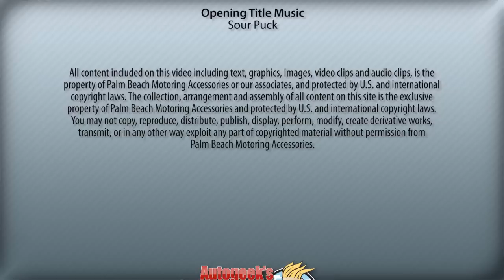How to tape-off car trim before machine polishing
Mike Phillips share tips and techniques for taping-off and covering up things like plastic trim, felt or fuzzy gaskets around sunroofs, windshields, tires, vents and grills.  This video also shares Mike's "Beach Towel Tip".